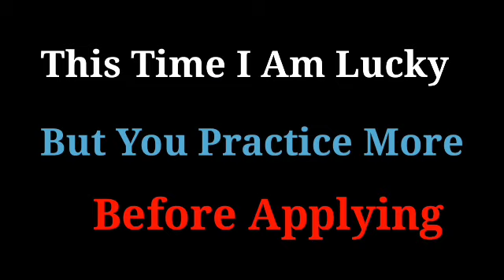100% Don’t Miss to Winning any Spin at Roulette by Using This Trick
100% Don’t Miss to Winning any Spin at Roulette by Using This Trick